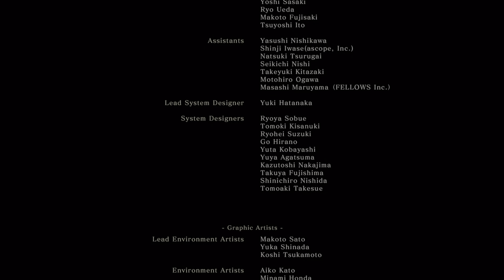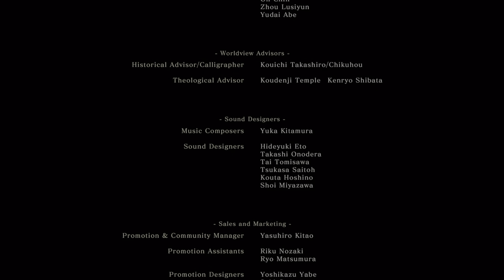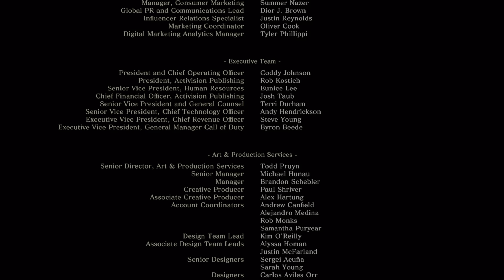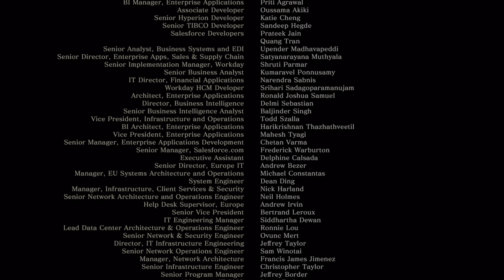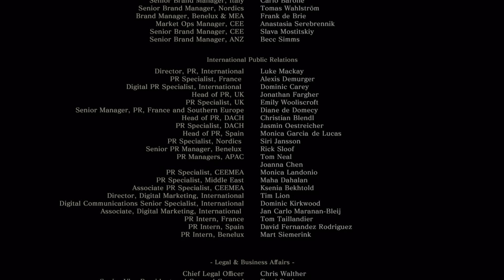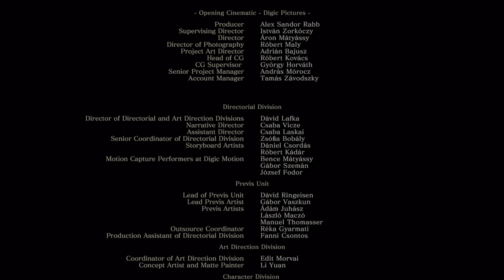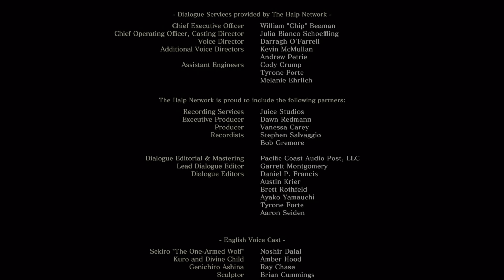Sekiro Ps5 - Capítulo 27 // Genichiro & Isshin, Maestro Espadachín (Final) (Español)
Muy buenas gente!! Estamos de regreso con un nuevo título de Miyazaki, en esta ocasión se trata de su última obra hasta ahora, Sekiro: Shadows Die Twice. Esta vez, cambiamos muchas de las mecánicas ya vistas en el resto de Souls y las cambiamos por otras nuevas y más complejas, dando como resultado un título fresco, con una jugabilidad exquisita y mayor dificultad. Todo en su conjunto, dió como resultado el ser ganador de los premios GOTY 2019. Una auténtica obra maestra.

Como siempre os digo, espero que disfrutéis mucho de este juegardo, daros las gracias por estar ahí acompañandome e iremos viendo que tal se desarrolla la serie gente!! 😜😜